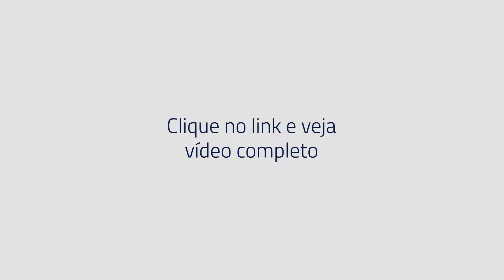Como estamos vendo os efeitos da inflação e desaceleração econômica - Cortes Conexão Kinea #1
Conexão Kinea é um novo formato de programa onde vamos receber algumas pessoas para interagir com o nosso time e convidados.

Nessa primeira edição, nosso time apresenta a visão para 2023. Falamos sobre Brasil, estratégias para Lula III, mercado internacional e bolsa.